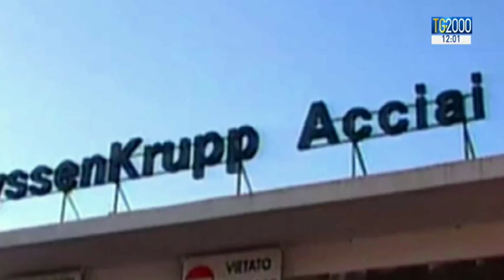10 anni dalla tragedia della Thyssenkrupp di Torino: il ricordo del presidente Mattarella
Nella notte fra il 5 e il 6 dicembre 2007, sette operai morirono nell'incendio nell'acciaieria della Thyssenkrupp a Torino. Il presidente della Repubblica Sergio Mattarella torna proprio oggi su questa tragica vicenda. "Non si può morire sul lavoro e per il lavoro", dice il Capo dello Stato, ricordando che c’è ancora molto da fare nel campo della sicurezza. Servizio di Nicola Ferrante